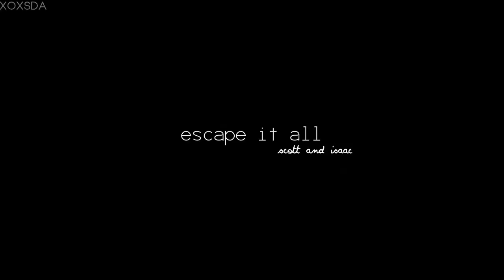escape it all ♦ scott & isaac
(watch in hd, small screen pleeease and thank you!)

THIS is my very, very first teen wolf video - i've been wildly in love with the show for a long time now, so i finally decided to cave in and actually vid it and i figured what better ship to vid than the two boys who have completely and totally and utterly taken over my entire life.  I ALWAYS SHIP THE THINGS THAT ARE DOOMED TBH.

scott and isaac are my angel babies and i adore them to pieces and i'm also very in love with this song and it gives me the ultimate scisaac feels, so it seemed like a good fit!  i'm not really sure if there's much of a plot or a story to it, but i do hope that you enjoy it! :)